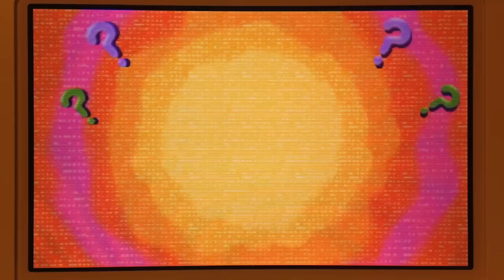Tomodachi Life Funny Moments Part 14: Rejection - Chocolate Milk Gamer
This is the stupidest thing I have ever done.